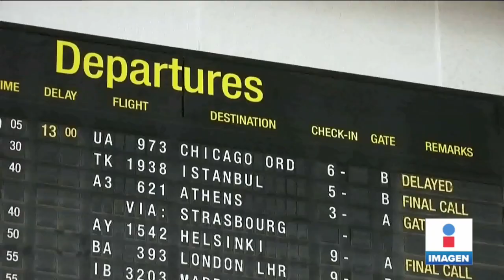Europa veta a turistas mexicanos por Covid-19 | Noticias con Yuriria Sierra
Debido a una restricción temporal por el COVID19, ningún ciudadano mexicano podrá viajar a Europa.